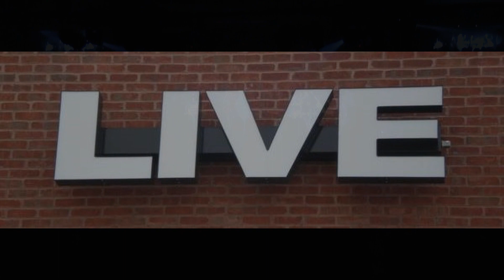3/4 Boneyard - Detroit Rock City (KISS cover)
Performing during a benefit for David Hardison at the Live Bar in Greenville, North Carolina on Saturday November 1, 2014.

David Hardison was the bass player for the band Boneyard whom suddenly passed on Tuesday October 28, 2014.

Shotglass Revival yielded the stage to allow their good friends and members of Boneyard to play a few songs in tribute of David Hardison.

Tony Rock - guitar, lead vocals
Ronny Kirkman - guitar, vocals
Mike Teeter - bass, vocals
David Jones - drums
Ken Bass - backing vocals